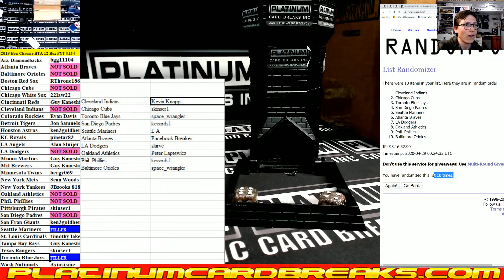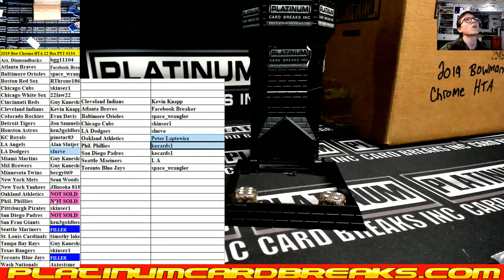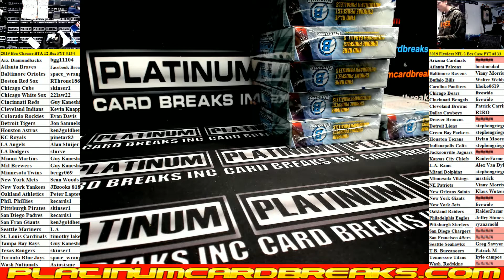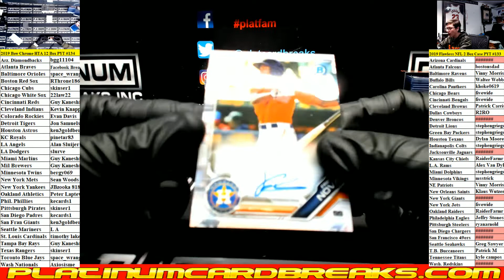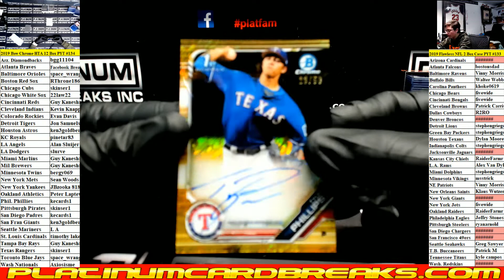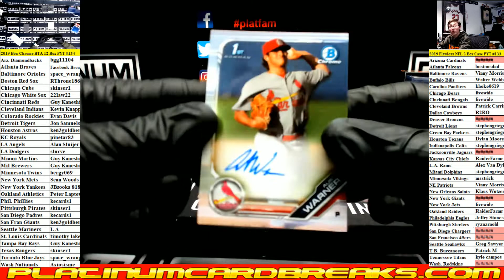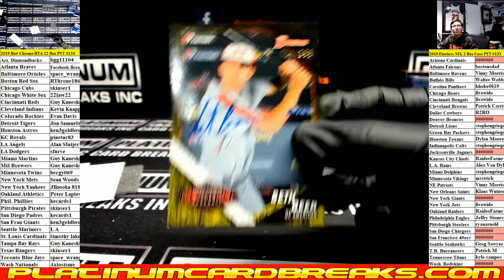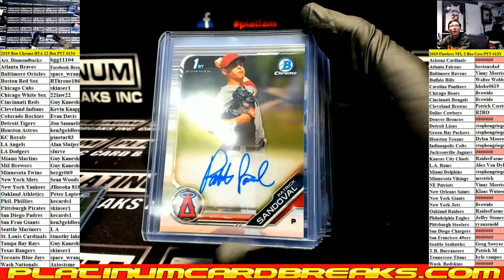2019 Bowman Chrome Baseball HTA CHOICE 12 Box Case #134